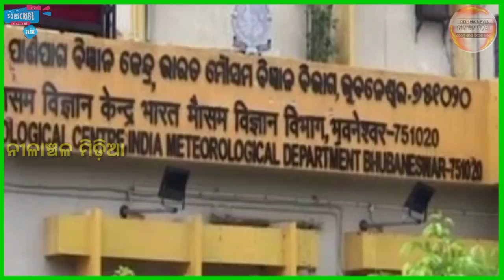Ajira Panipaga, Ajira Panipaga Suchana, Nilanchal Media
ଆଜିର ପାଣିପାଗ ସୂଚନା ଅଗଷ୍ଟ ମାସର ପାଣିପାଗ ସୂଚନା
We are very happy to see you here. Nilanchal media is one of the leading youtube news  channel of Odisha. Nilanchal media always try to explore good and helpful news for its subscriber. Nilanchal media,  Every day upload one news video and alternate day some other video like, health tips, mythological video, experiment and invention, current sensation news (one topic based ), biography of legend, home remedy, bastu tips